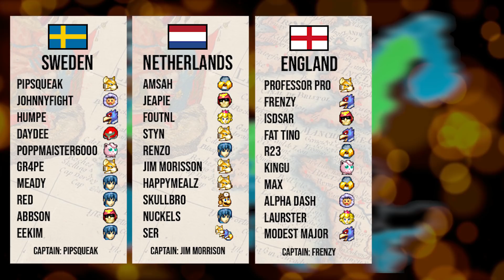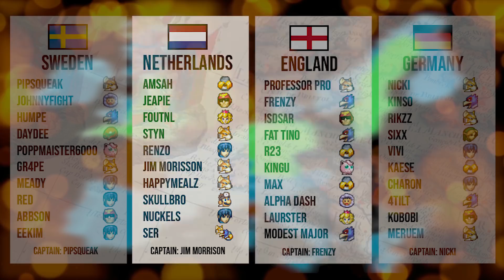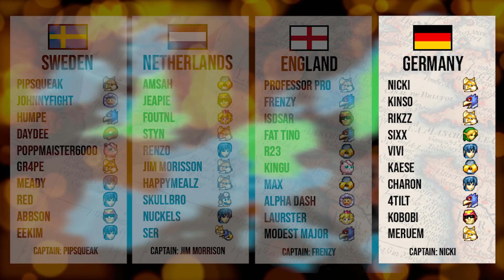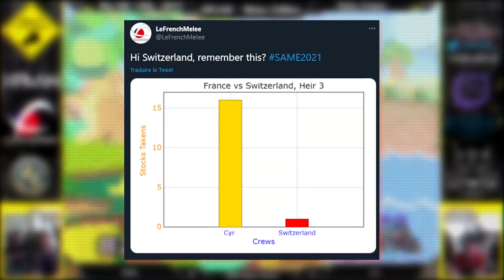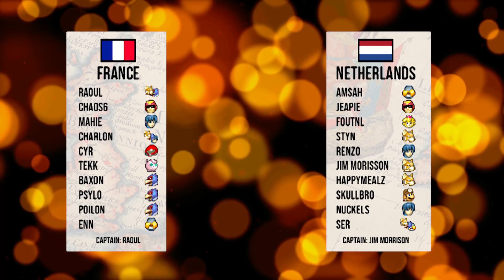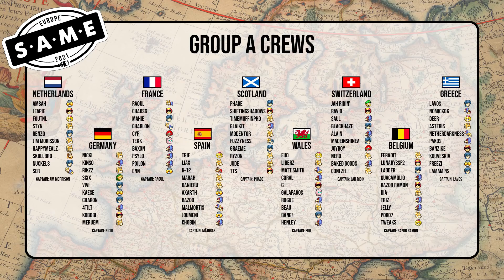La FRANCE participe au CHAMPIONNAT EUROPÉEN de MELEE !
1er match France - Suisse : aujourd'hui 18h, à suivre

Le S.A.M.E réserve bien des surprise, dont celui d'un championnat crew battle, où la France affrontera les autres pays de l'Europe pendant toute l'année 2021 !
Suivez l'épopée Française (ou Belge/Suisse) directement sur notre Twitch. Ça commence samedi 30 janvier 13h.

00:00 Intro
00:27 Le S.A.M.E. c'est quoi ?
01:24 Les participants
03:17 L'équipe de France
08:11 Le fonctionnement d'une Crew Battle
09:15 Rendez vous Samedi 30 janvier à 18h !